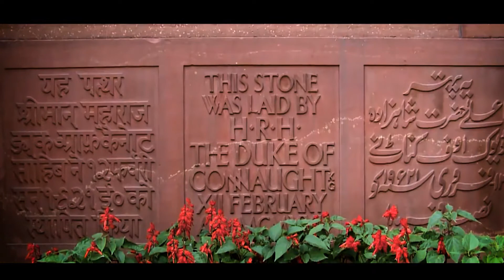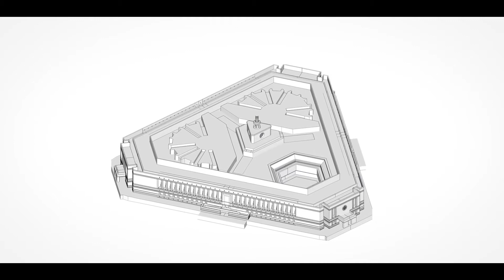New Parliament Building || Features of the new Parliament building || नया संसद भवन || Current issue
All You Need To Know About India's New Parliament Building
Features of the new Parliament building
Spread across an area of 64,500 sq metre, India's new Parliament building will have various facilities like library, multiple committee rooms, dining areas & lounge for MPs.

It's expected to be completed by 2022 at cost of around ₹1,000 cr
The Parliament building in Delhi is over 100 years old. It was originally built by the British for the Imperial Legislative Council. The government has now planned to construct a new Parliament building. It was approved by the Central Vista Committee in a meeting on April 23, 2020. It will be built adjacent to the existing building in over 22 months
Foundation stone laying ceremony of new Parliament building to be held on Dec 10

New Delhi, Dec 05 (ANI): On December 05, Lok Sabha Speaker Om Birla informed that the foundation stone laying ceremony of the new Parliament building will be held on 10th December at 1 pm by Prime Minister Narendra Modi. He said, “It has been decided that the foundation stone laying ceremony of the new Parliament building will be held on 10th December at 1 pm. The ceremony will begin with 'bhumi pujan' by the Prime Minister Narendra Modi. On the completion of the 75 years of India's independence, we will begin the session of both the Houses in the new Parliament building.” He further said, “This will be one such temple of AatmaNirbhar Bharat that will reflect the diversity of the nation. It will be 17,000 square meter bigger than the old Parliament. There will be approximately 888 seats for Lok Sabha members and more than 326 seats for Rajya Sabha members in the new building. Lok Sabha hall will be able to accommodate 1224 members simultaneously. This will be built in an area of 64,500 square meter at an expense of Rs 971 crores.”
INDIA'S NEW PARLIAMENT BUILDING | CENTRAL VISTA PROJECT Cost ₹20000 CRORE | India's Mega Projects
INDIA'S NEW PARLIAMENT BUILDING | CENTRAL VISTA PROJECT Worth ₹20000 Crore | India's Mega Projects, Smart City Guide, Megaprojects in India

The proposed four-storied New Parliament building would sprawl over an area of 64,500 sq meters and cost an estimated Rs 971 crore. The construction is expected to be completed in time for the country's 75th Independence Day in August 2022.

The proposed Parliament building at Central Vista will have seating capacity for 888 members in the Lok Sabha Chamber with an option to increase to 1,224 Members during Joint Sessions. The Rajya Sabha chamber will have a seating capacity for 384 members. The increased capacity has been made in view of future.
New parliament building vs Current Parliament building Full Comparison Unbiased in Hindi | संसद भवन
In this video, we have tried our best to compare an unbiased Full comparison video between the new parliament building and the current parliament building. We have covered more than 9 points.

New parliament building vs Current Parliament building Full Comparison
current parliament building
parliament of india,
parliament of india in hindi,
knowledge about parliament of india,
संसद भवन,
संसद भवन दिल्ली,
संसद भवन का निर्माण कब हुआ
नए संसद भवन